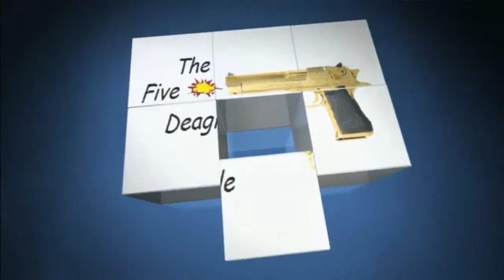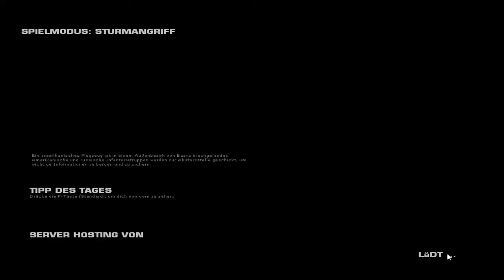Let's Play Battlefieldplay4Free #001 - Die erste Runde mit der MP5 | HD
TheFiveDeagle
Game:BattlefieldPlay4Free
Spieler:Enrico/DerTodHB

Die IP von unserem eigenen TeamSpeak³ Server
► thefivedeagle.selfhost.eu